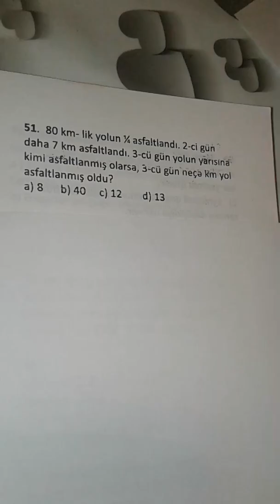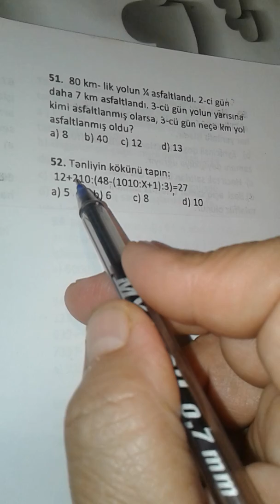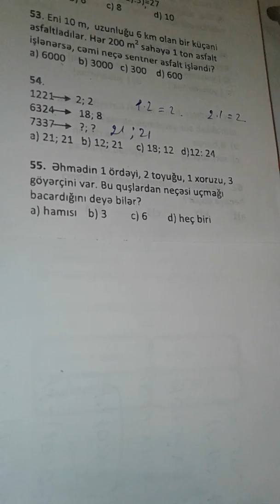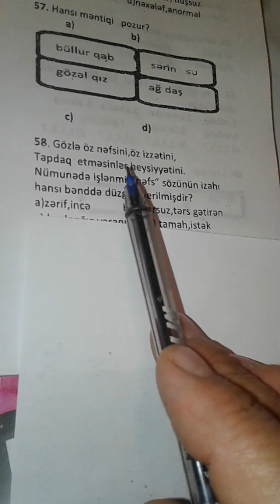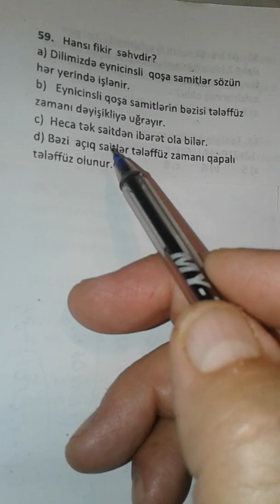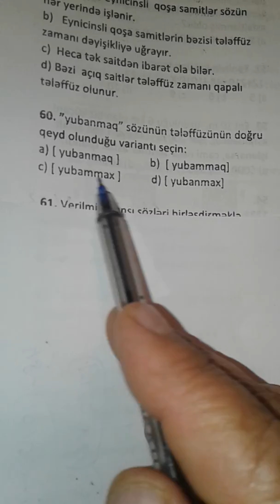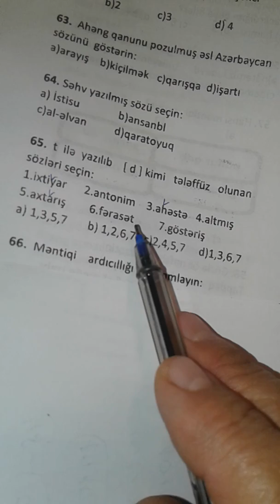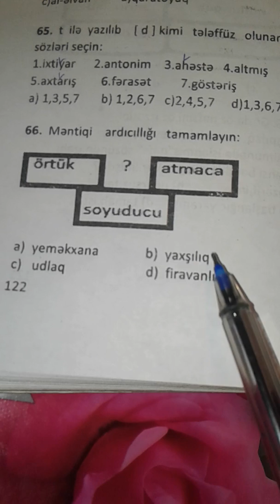Dəyanət liseyi Test23*51-66